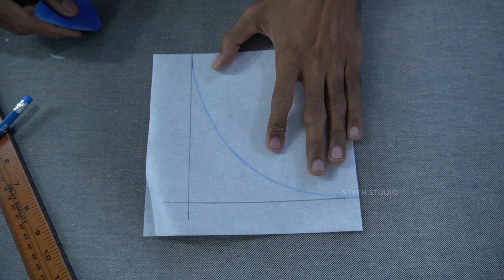💥 Most Attractive Neck Design Tutorial by STYCH STUDIO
Most Attractive and elegant neck design by STYCH STUDIO.

Shop No.G 102 Harmain Tower Block-19 Johar Mor Rd Service Ln Gulistane Jauhar, Karachi